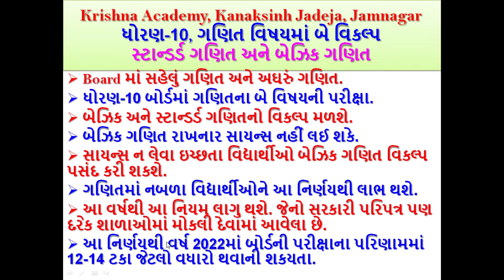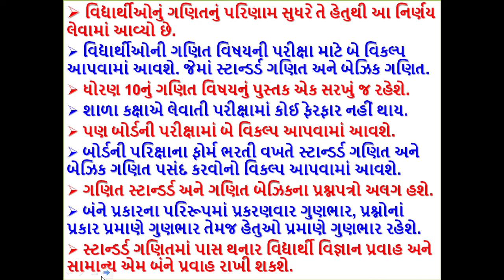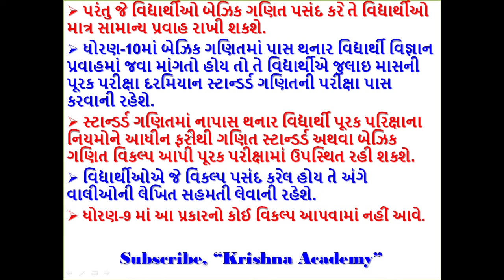ધોરણ-10, ગણિત (સ્ટાન્ડર્ડ અને બેઝીક ગણિત) બોર્ડની પરીક્ષામાં ગણિત વિષયમાં બે વિકલ્પ. Krishna academy